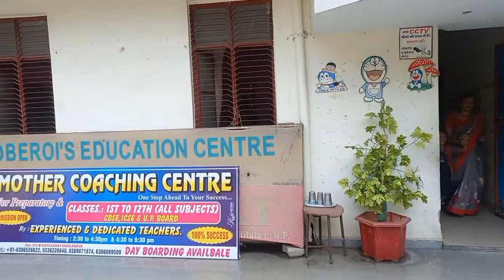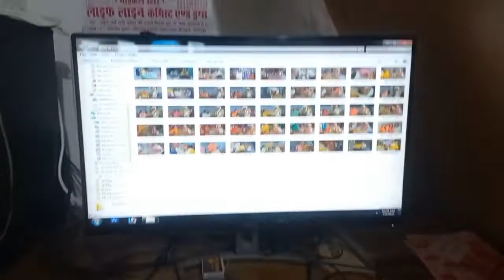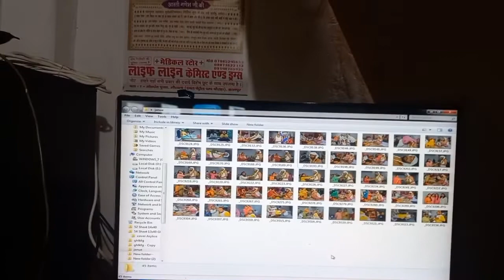janvi na paneer banaya Hip Hurra